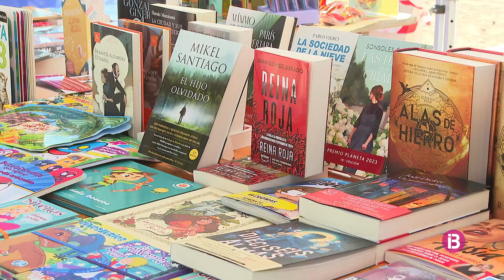Llibres, contacontes i més en el Dia del Llibre de Palmanova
Calvià dona el sus a les celebracions amb la participació de set llibreries i nou autors